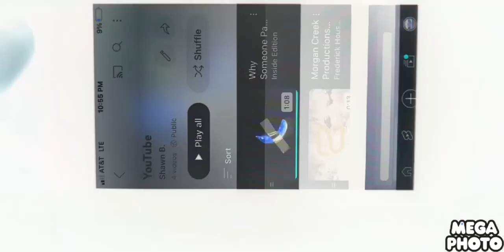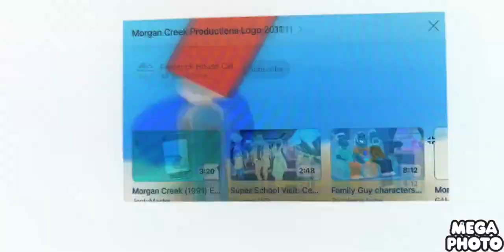July 16, 2024